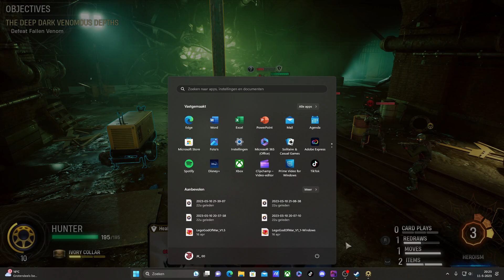Marvel Midnight Suns deel: 21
In deze video speel ik Marvel Midnight Suns deel: 21.